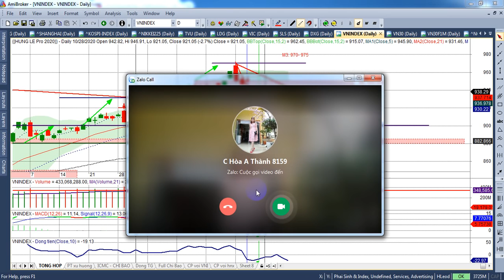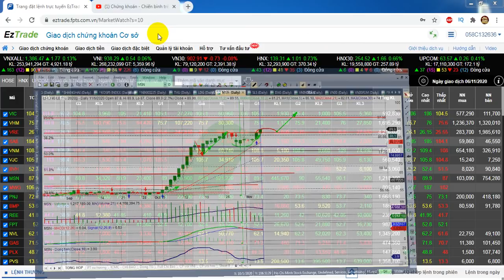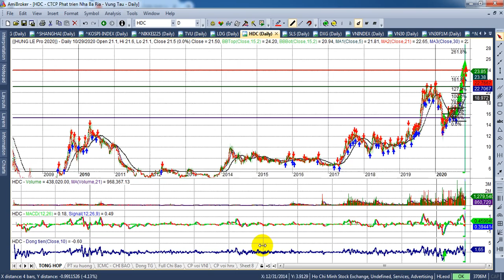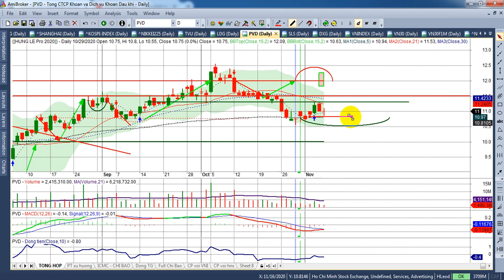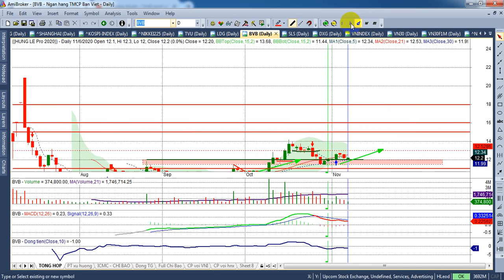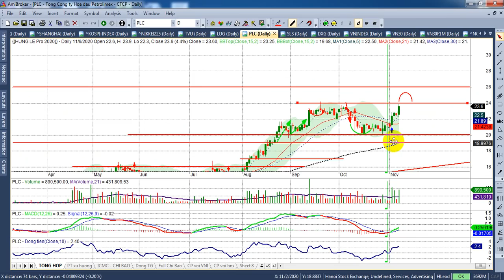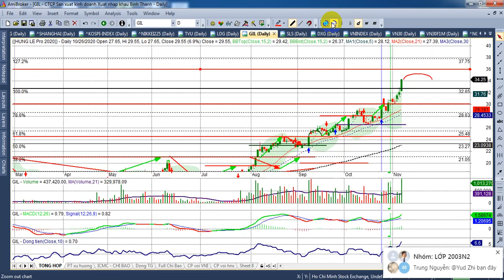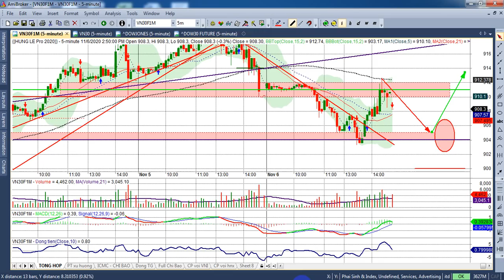Phân tích TT chứng khoán tuần 9-13/11 |Vn~935, Vn30~900, PS~904-905 Sóng C chỉnh? | - VIDEO 129